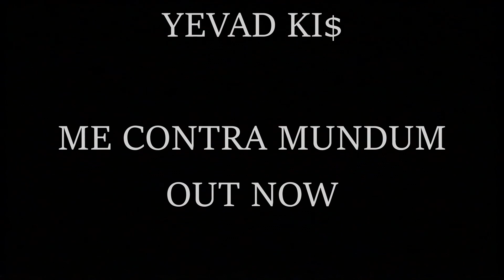Yevad Ki$ - ”YOUTH” (Official Music Video)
Lyrics:

This one goes out to everyone that said we wont bring it that far
This one is for everyone that said we'll live without a car
this one comes from the bottom of my heart
the future is here trust me this is just the start

Bridge

Not listening to those fake ass suckers
you know we are the new rockers
they say keep learning, be a good boy
and I say fuck this just enjoy

Verse 1

I just keep doing what I do
and I just do one thing, loving you
but all these wannabes keep distracting me
I will resist and accept that passively
I have no idea how long I'm here
One day we all just will disappear
and some people still say keep working til you die
you idiots there are things in this world you can not buy

Hook

Bitch, wtf are you saying
Can't chill with you, hoe you're playin
have my wife, my homies with me
Karma will come back just like a frisbee
Can't keep up the vibes I'm spraying
No delaying better you start praying
Middlefinger in the air
because you know we do not care(fuck)

Bridge

Hook

Oh you thought I had finished?
let's take this shit back one more time like

Hook

because you know we do not care